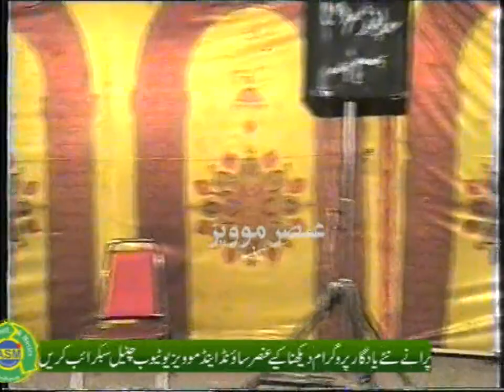Raja Faryad Ch Rasheed